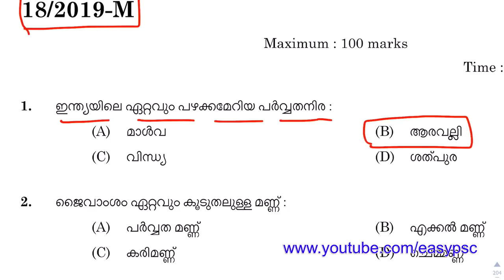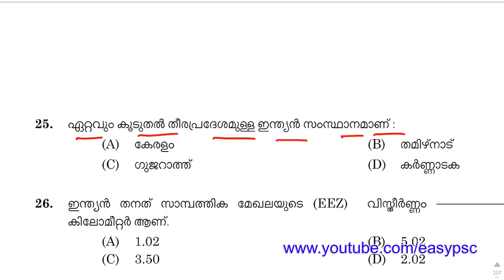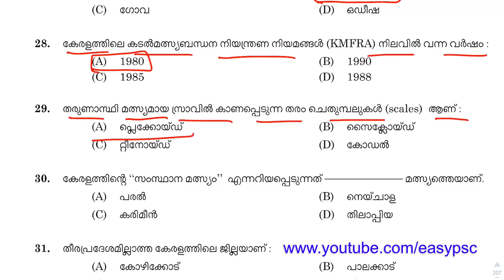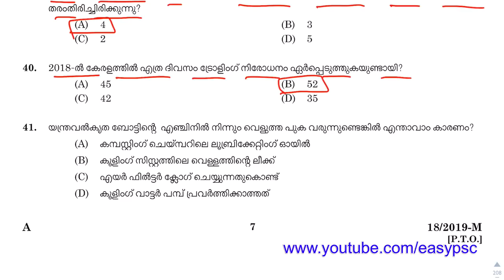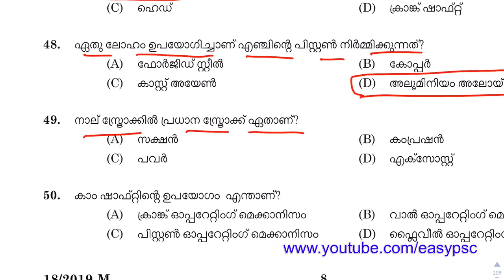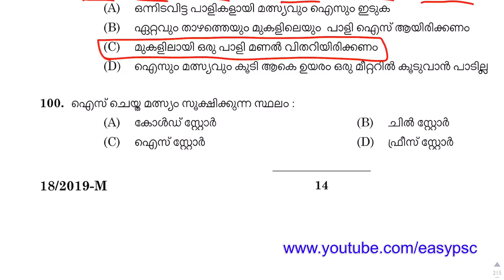018/2019 | LASCAR - FISHERIES | PROVISIONAL ANSWER KEY | Easy PSC | Kerala PSC